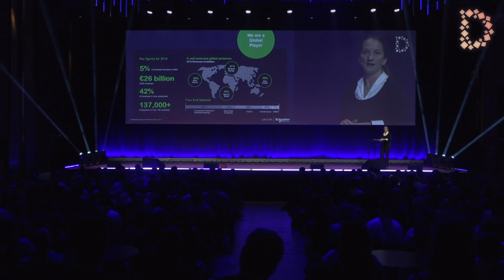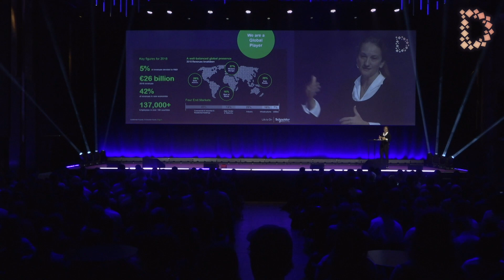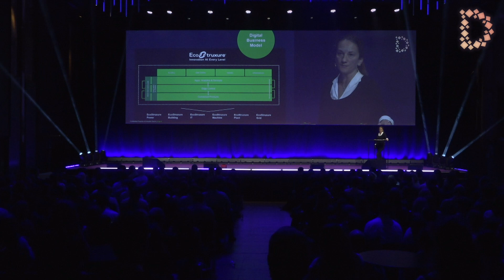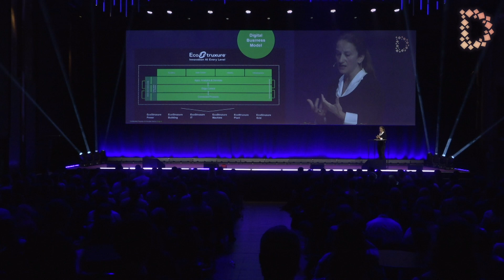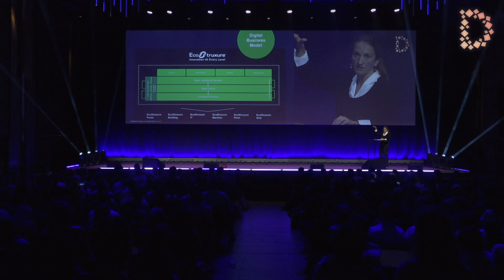KEYNOTE - Barbara Frei (VP Europe Schneider Electric)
Barbara Frei - VP Europe Schneider Electric